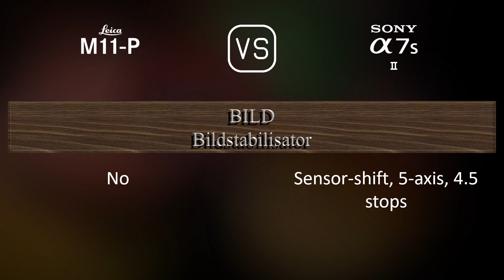Leica M11-P vs. Sony A7S II: Ein Vergleich der technischen Daten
Dieses Video gibt einen Überblick über die Leica M11-P und die Sony A7S II in einem parallelen Technikdatenvergleich (comparison of specifications). Vielen Dank fürs Zuschauen.

00:25 EINFÜHRUNG
00:33 KAMERAGEHÄUSE
00:40 BILDSENSOR
01:01 BILD
01:16 OPTIK & FOKUS
01:41 BILDSCHIRM
01:58 SUCHER
02:13 FOTOGRAFISCHE FUNKTIONEN
03:06 VIDEOGRAFISCHE FUNKTIONEN
03:20 SPEICHERUNG
03:24 KONNEKTIVITÄT
03:49 ALLGEMEINE ANGABEN
04:07 SONSTIGE FUNKTIONEN